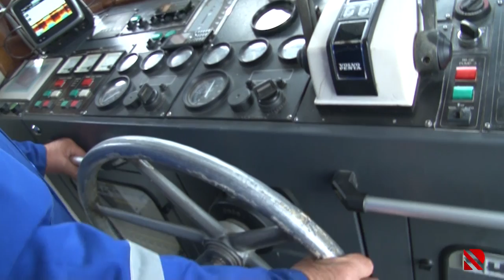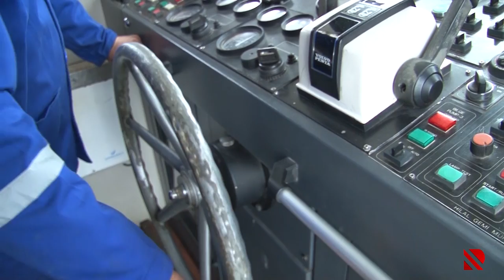XEZERIN TEMIZLENMESI NATIQ NAILEOGLU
Xəzərdə REAL təmizlik.